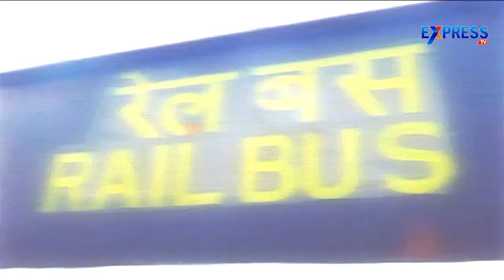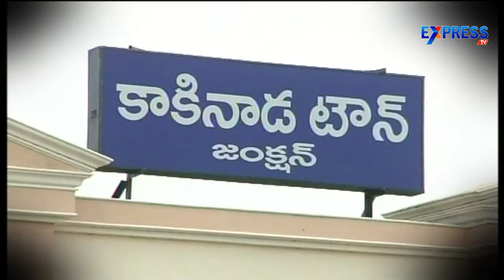Special Story On Kakinada To Kotipalli RailBus Journey - Express TV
Special Story On Kakinada To Kotipalli RailBus Journey